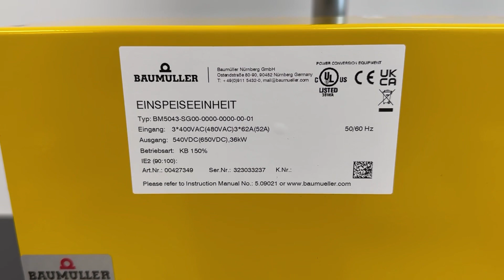BAUMULLER / Power Supply Unit (BM5043-SG00-0000-0000-00-01) / INV-03410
[Transaciton Summary]
① Product (Model Number): Power Supply Unit (BM5043-SG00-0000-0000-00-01)
② Manufacturer: BAUMULLER